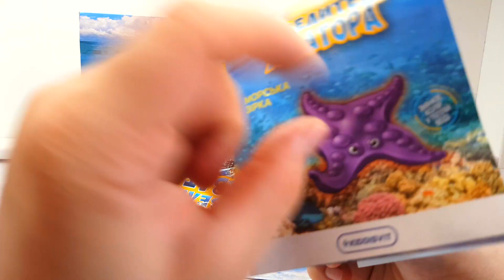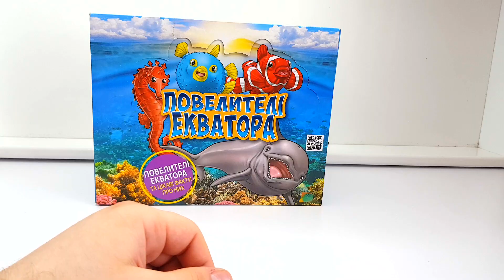FISH FROM SURPRISE - SBABAM toy review